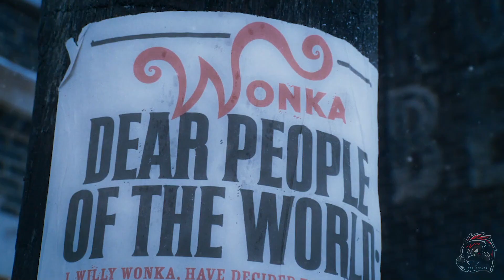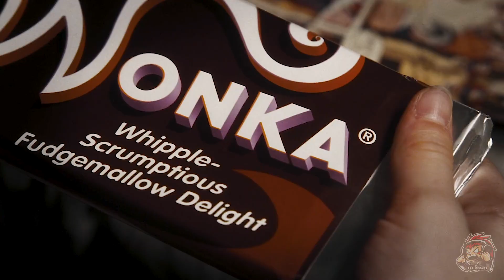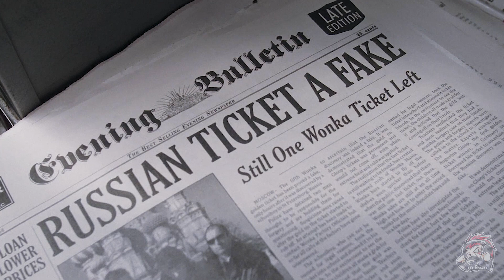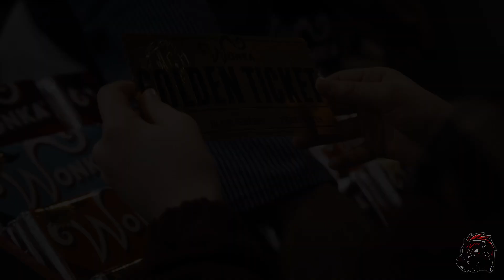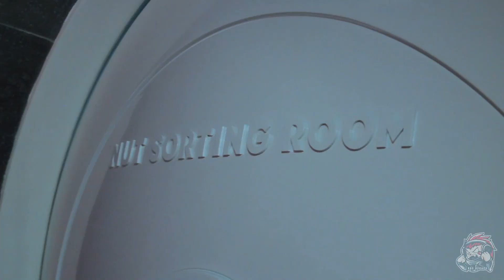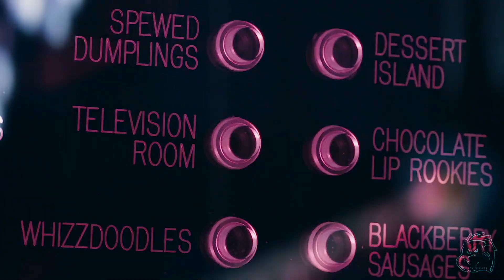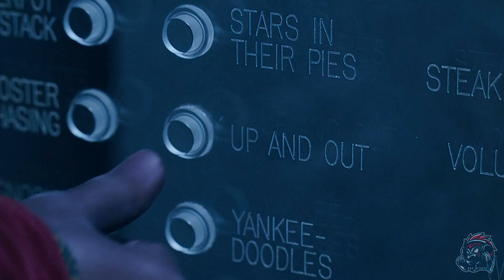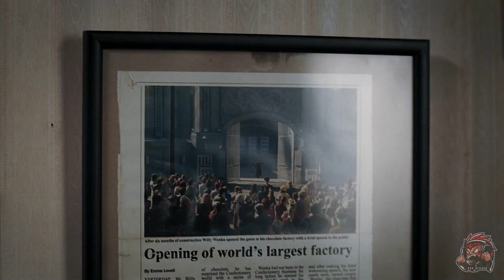A Poor Child Wins a $100,0000 Dollar Golden Ticket, Instantly Regrets It